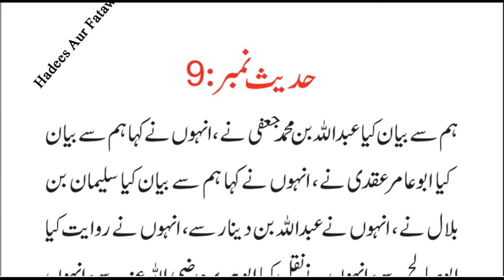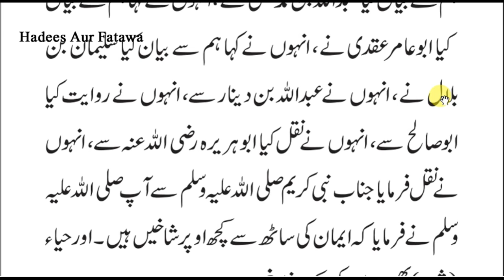Sahi bukhari hadees no 9 emaan ki kitni shakhain hain